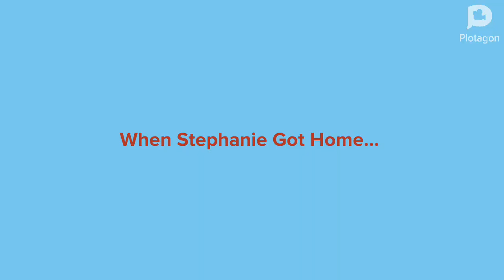Stephanie Pees At Papa John's Pizza And Gets Grounded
Zolmacitka